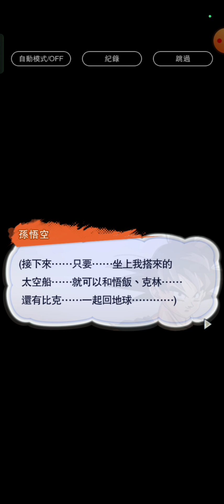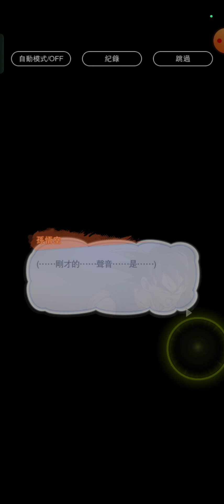Dragon Ball Legends ( 龍珠激戰傳說 ) | Event - 推薦 : 親子羁絆 • 搏命的大激鬥 !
看我玩 “ 龍珠激戰傳說 ” ( Dragon Ball Legends ) ~ ！